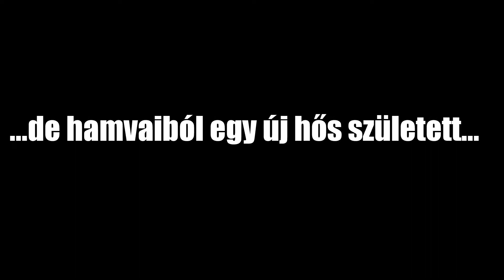Ilyenek voltunk...Dark Souls 3 The Ringed City Highlights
Egy kis összegzés, és egy kis búcsú a The Ringed City-től.
Sajnáljuk hogy vége:-(
Viszont köszönjük hogy velünk voltatok, köszi minden biztató kommentet, minden like-ot, dislike-ot és mindent :-).
Egyre többen néztek minket, és ez jól esik.
Reméljük sikerül pár perc kikapcsolódást okozni a videókkal.
Jövünk majd, addig is minden jót kívánunk nektek!